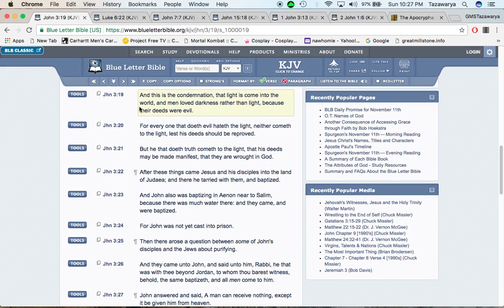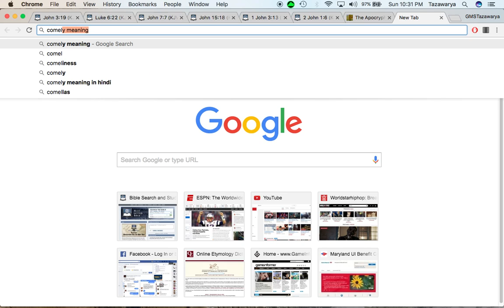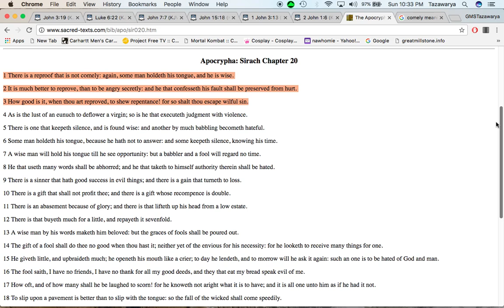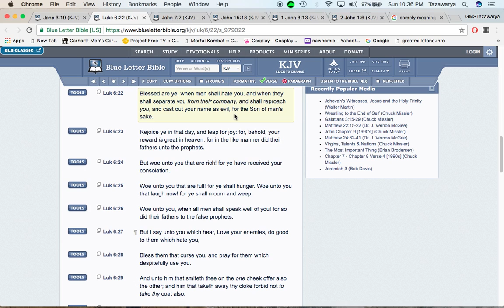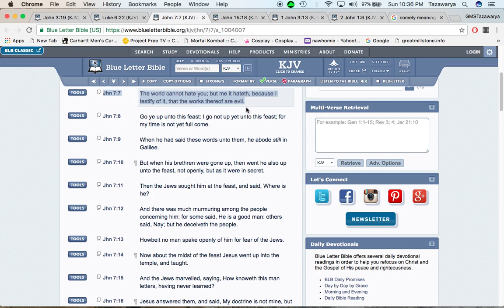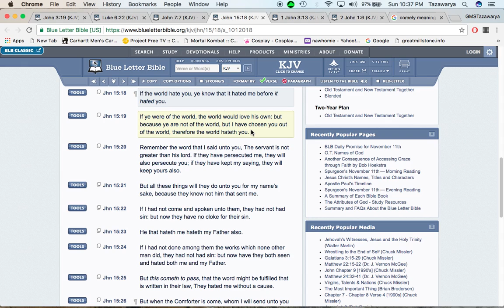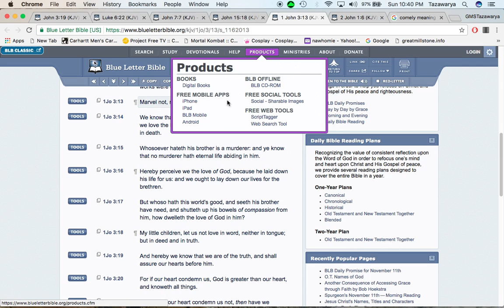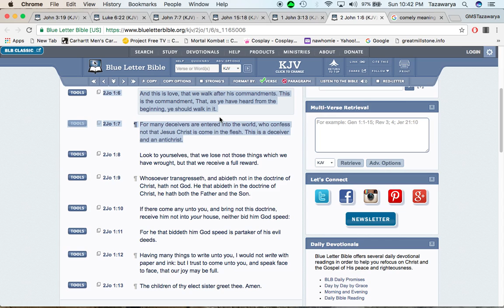It is a man of the lord's duty to rebuke and reprove with all long suffering and doctrine